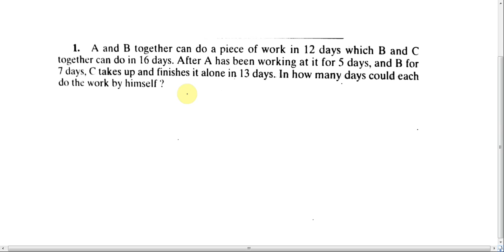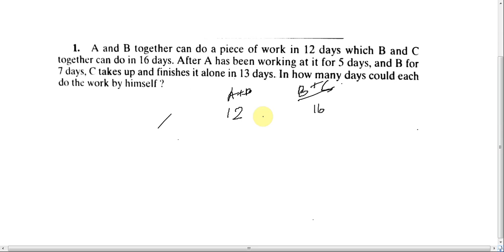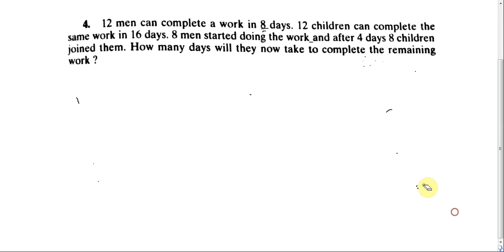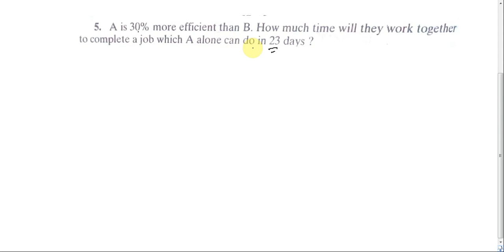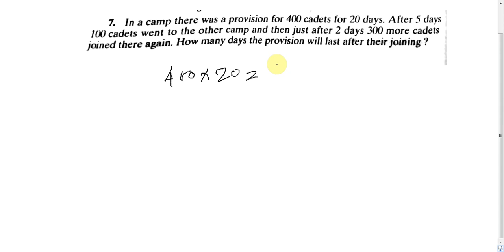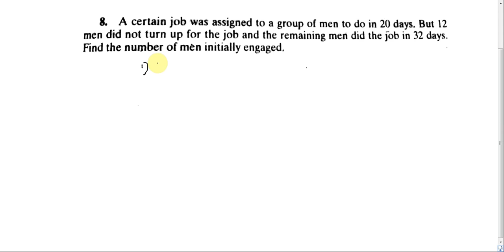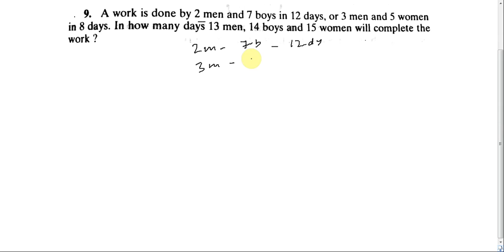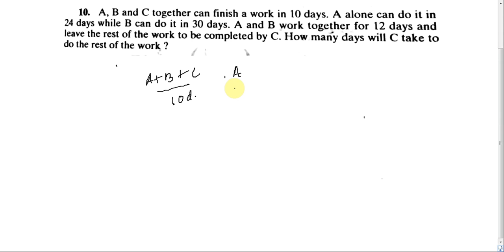time and work part one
time and work ar ata prothom part r  o time and ar question niya alochona kora hobe . jodi kono prosno thake tomra comment box a post koro